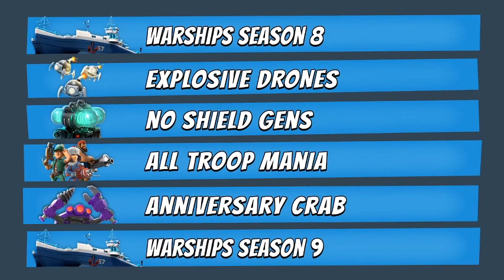NUEVAS TRIBUS! VIDEO MARZO BOOM BEACH / MBYT - 2020 EN ESPAÑOL